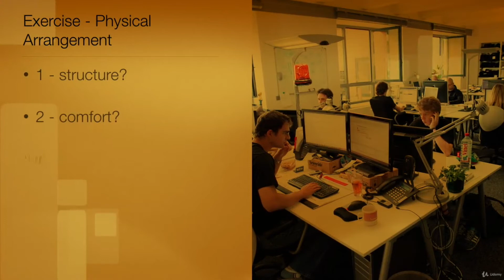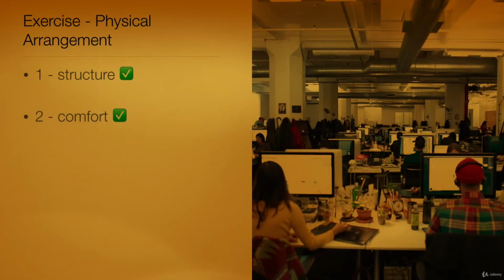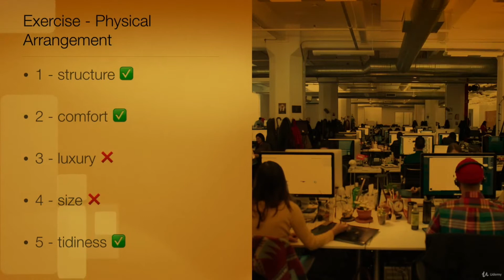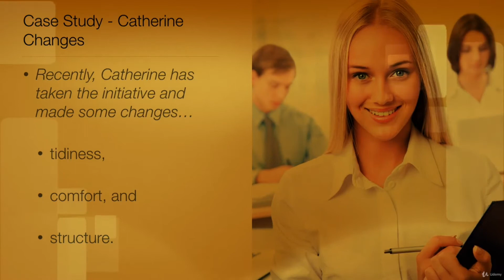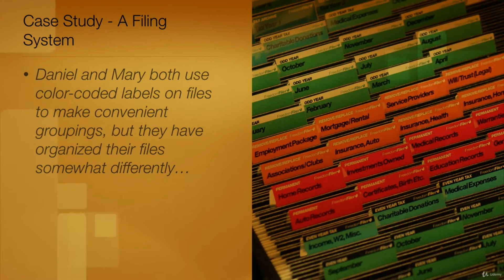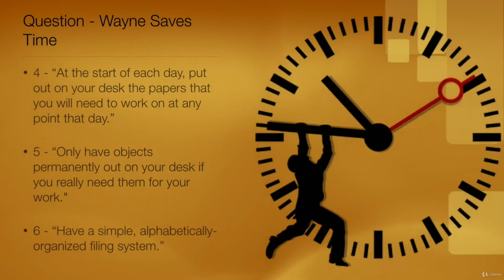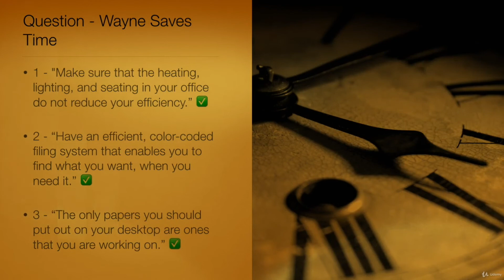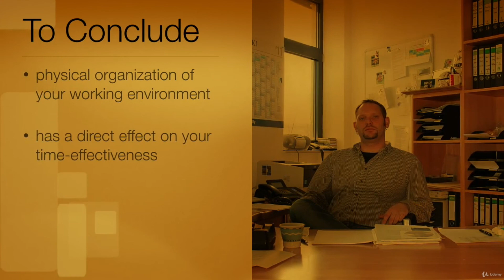Developing Effective Time Management Habits Course Lectures 07 Improving Your Work Environment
Do you want to work smarter and have more time for yourself? Do you want to consistently achieve good results and reach your objectives? Do you want to spend more time with your family and friends?

Change your work habits! It's easy and you can learn here how. You just need to acquire or develop good habits in three areas: work environment, technology and “time-stealers."

You will learn how to control your work environment, how to use technology to help you be more efficient, how to respond to unreasonable demands of others, how to prevent procrastination and avoid “time-stealers".

Learning Objectives

You will learn how to develop the habits that you need to be in control of your time, and stop reacting inefficiently to demands that are made on you.
And, you will learn how to organize your work environment, and how to employ technology so that it is serving you and not waste your time.
You will also understand "time stealers", and develop strategies to prevent the waste of time they represent.
Good time management habits don't happen by accident. Learn, practice and be consistent. You will get here the exact techniques to do so.

Course Target

So, if you want to improve your time management skills this course is for you.

Course content

You will have video lectures that include real examples, exercises and case studies; quizzes to check your knowledge level and a small optional course project to help you practice your time management skills.

You have a 30 days money back guarantee, no question asked. And, the discounted access to many other management and personal development courses.

Apply now!

Now, go ahead. Apply for the course! Just hit the “Take this course" button, or if you want to find out more take the free preview and then decide.

Thank you! And, see you inside the course!

understand how factors within your working environment affect use of time, apply techniques for managing paperwork, improve the physical organization of your officeand apply simple time-saving procedures.
use technology to improve time management, control e-mails and use IT organizer systems.
be able to avoid time stealers, understand people respond to demands, avoid reverse delegation, beat procrastination and manage interruptions.
Be ready to try understanding and changing some bad behaviors.
Who this course is for:
This course is for anyone in business who would like to have more time to do the things that they really need or want to do.